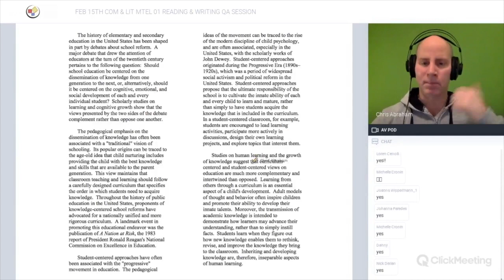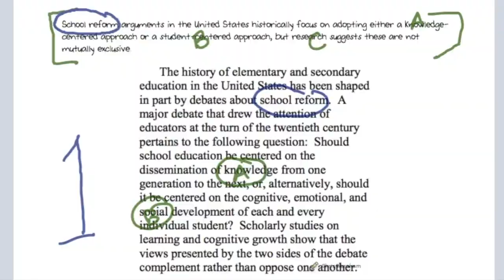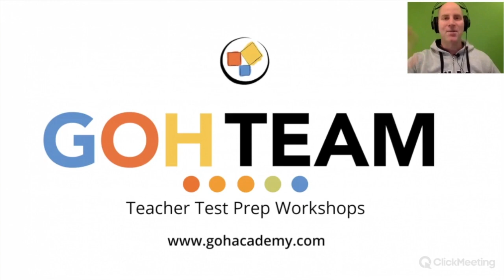GOHLITERACY ~ SUMMARY 1 ~ COMMUNICATION & LITERACY MTEL 01 Writing Test ~ GOHACADEMY.COM